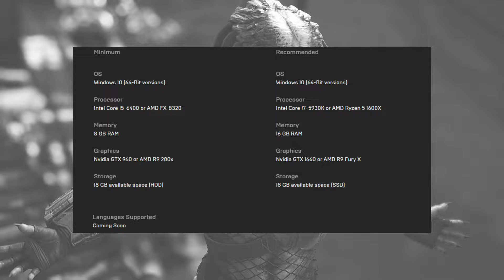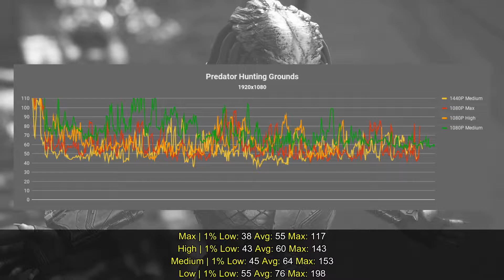Predator Hunting Grounds | GTX 1650 Super | Performance Review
Buy games through the provided store links.

PC Specs:
CPU: AMD Ryzen 5 3600X
Ram: 2x8GB Gskill Trident Neo Z 3600MHZ CL 16
MBoard: MSI B450M Mortar Max
GPU: Zotac GTX 1650 Super 4GB GDDR6
SSD: Crucial MX500 500GB
PSU: Corsair TX-650W

Software:
GPU Drivers: Nvidia ForceWare 445.75
OS: Windows 10 PRO 1909
Video Recorder: Nvidia ShadowPlay
Monitor Stats & FPS Logging: Msi Afterburner 4.6.2
Data Organizer and Cloud: Google Docs
Video Editor: Wondershare Movie Editor